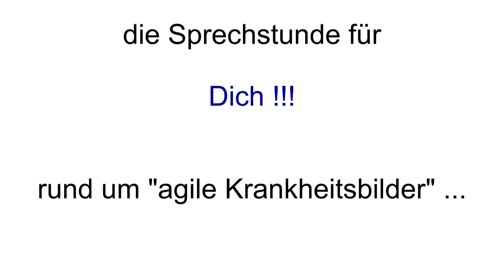AQ - Agile Quickies - Intro | von und mit "Dottore Boeffi"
Agile Quickies - gemeinsam erfolgreicher ... "agil tun - agil werden - agil sein" !

Die Sprechstunde für Dich (!)
- rund um "agile Krankheitsbilder"
- für erfolgreiche agile Unternehmen und deren Mitarbeiter

Bewegen auch Dich vielleicht Fragen rund um

- Agile, Scrum, Kanban, Lean, ...
- AgilePM (Produkt- o. Projekt-Management)
- Agile Software/Produkt-Entwicklung
- XP (eXtreme Programming)

oder vielleicht

- Agiles Management/Unternehmensführung
- Agile oder Scrum-Einführungen
- Agile Transition o. agile Turnaround-Vorhaben

oder Herausforderungen bzw. Probleme als

- PM oder PO (Product Manager o. Product Owner)
- SM (Scrum Master) oder Agile Coach
- "agiles" Team-Mitglied

Du erreichst Deine Sprechstunde direkt via

- Kommentar ...

Wenn gewünscht, beantworte ich Deine Fragen natürlich anonym !

Ich freue mich auf Dich in einer unserer gemeinsamen Sprechstunden !

CU
Boeffi